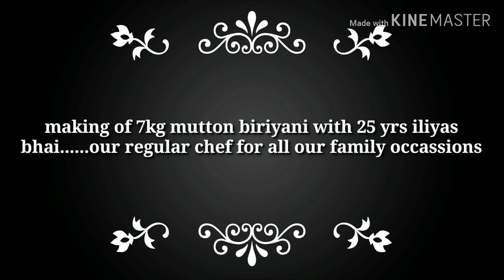Making 7kg mutton biriyani with iliyas bhai/7கிலோ மட்டன் பிரியாணி செய்முறை இலியாஸ் பாயுடன்/